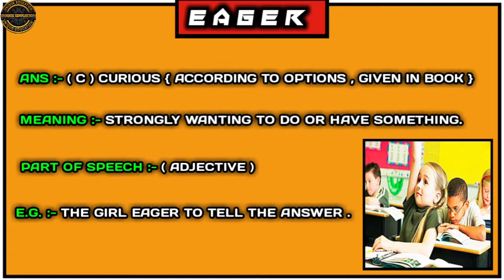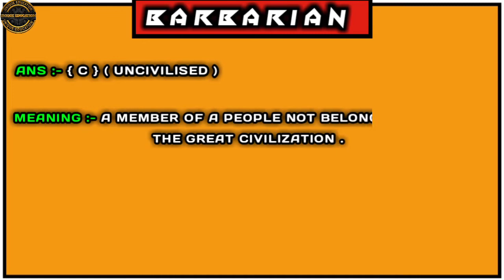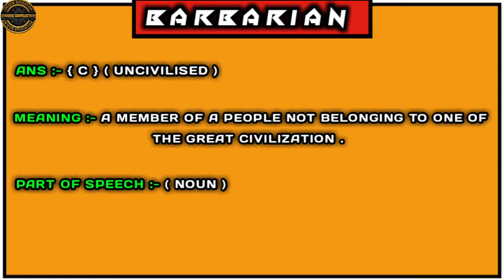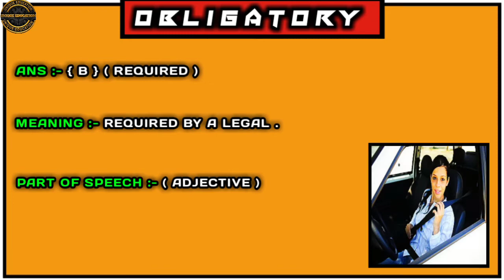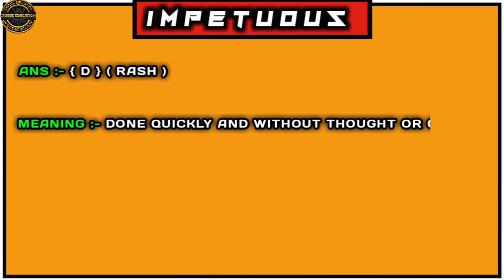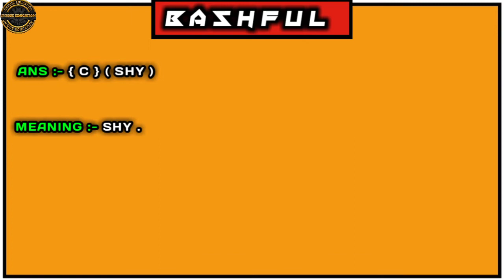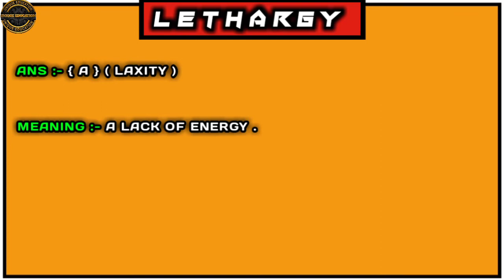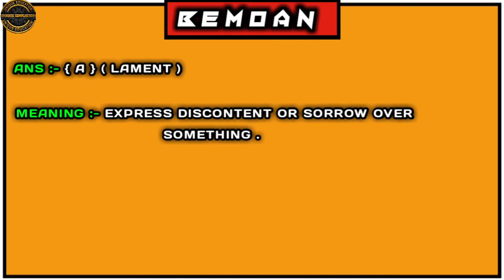SET - 1 | SYNONYMS 1 - 25 WITH EXPLANATIONS | ACCORDING TO DR. R.S.AGGARWAL BOOK | SYNONYMS FOR SSC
WELCOME TO UNIQUE EDUCATION.

IGNORE IT